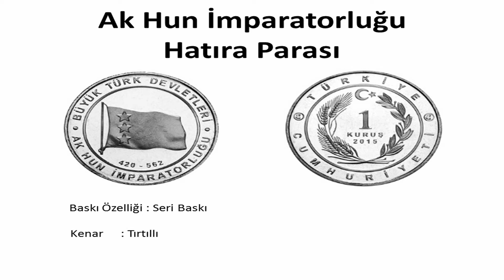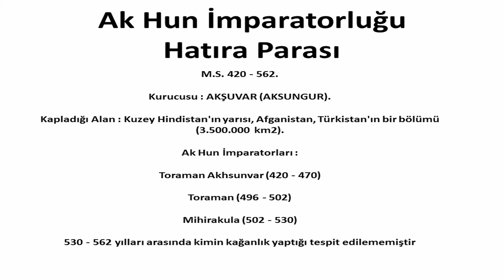2016 04 AK HUN İMPARATORLUĞU HATIRA PARASI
DARPHANE' NİN ÇIKARMIŞ OLDUĞU 2016 YILI HATIRA PARASI
AK HUN İMPARATORLUĞU
Nominal Değeri 1 Kuruş
Metal Ni%15 - Cu%75 - Zn%10
Çap 32 mm
Ağırlık 12,00 g
Baskı Özelliği Seri Baskı
Kenar Tırtıllı
Maksimum Baskı 300.000
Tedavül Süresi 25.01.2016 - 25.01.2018